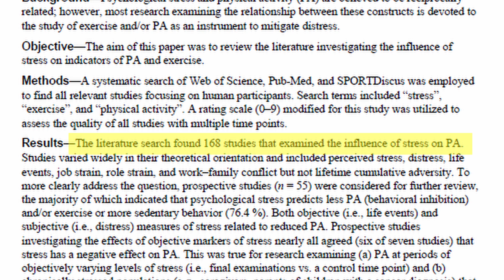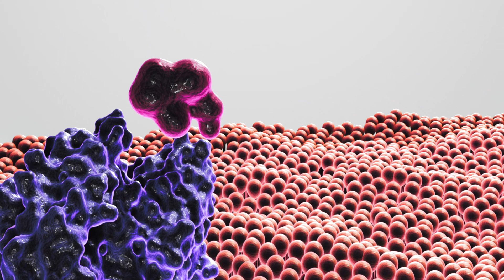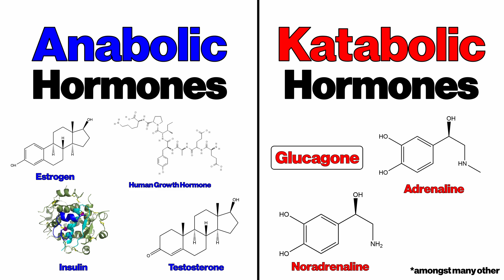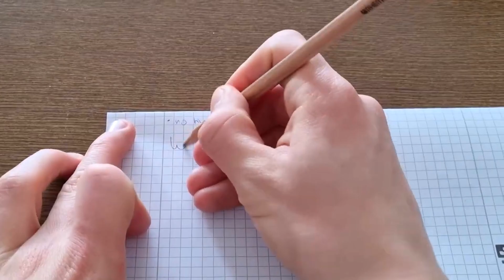How STRESS Is Killing Your Gains | Effect of Cortisol on Physical Performance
Stress - physical or mental - is associated with one key hormone influencing our whole body: cortisol. Cortisol is powerful and needed to function normally. It peaks at the morning and decreases during the day. But what if cortisol levels remain high all the time?

This video will focus on the effect of stress on your physical performance, why and how stress/cortisol affects you and why it is so important to keep your "stress levels" low.

Certainly, short-term stress is even benefitial for you phsical performance and especially in combination with other hormones like adrenaline. But chronic stress is damaging your heart, gut and psyche more than you think!

00:00 Stress and Sport
00:19 Scientific Data
01:00 What Do I Mean With Stress?
01:31 Cortisol - Origin and Function
02:13 Acute and Chronic Stress
02:48 Types of Hormones
03:18 Effects on Physical Performance
06:11 Tips For Stress Relief

..Let's WORK! 💪